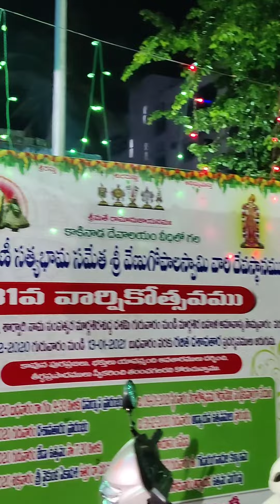Christmas 🎄 day Night Ride in kkd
in vlog contains church square, main road ,balaji cheruvu,  temple Street, Venkateswara Swamy temple, Venugopal Swamy temple, jaganayak pur bridge in kkd enjoy my vlog  plse like comment and share subscribe my channel